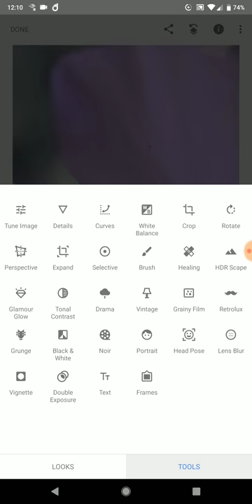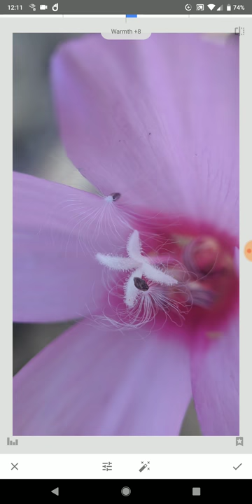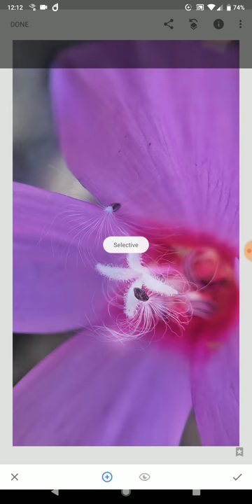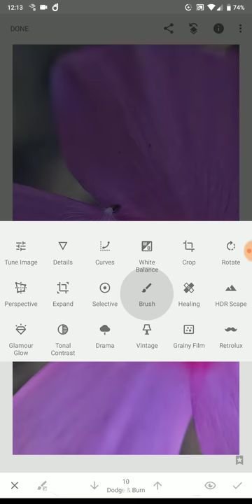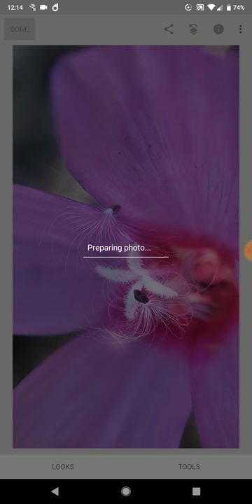Mobile Photo editing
This mobile photo editing video was created using Snapseed on Android phone.